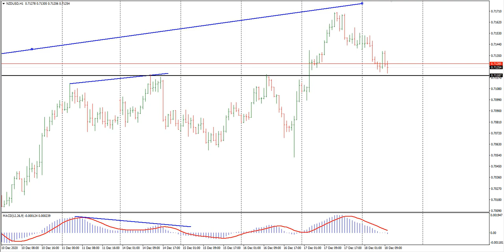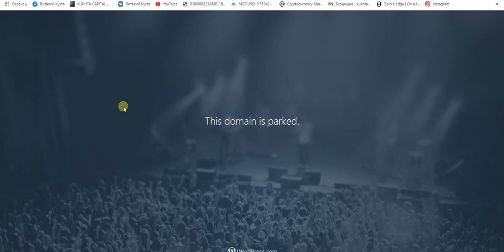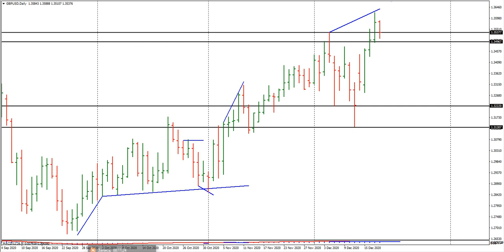Виталий Кухта: фунт готовит паттерн в шорт | AMarkets